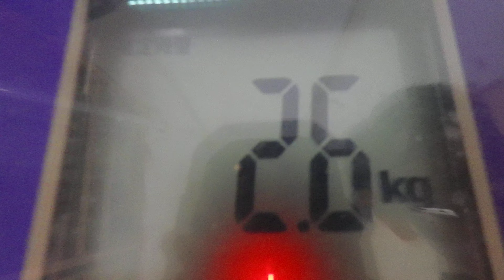チキンステーキ：９月１６日の食事と体重（５５・２ｋｇで２００ｇ減量）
夜食
「麦茶」
「ブラックコーヒー」
朝食

晩飯
「チキンステーキ」
鶏もも肉：２枚
塩：適量
胡椒：適量
「手切りキャベツ」
キャベツ：中葉１０枚
塩：適量
檸檬果汁：適量
マヨネーズ：適量
「白御飯」
白御飯：男茶碗１杯
「梅干し」
卵：ＬＬ２個
塩：適量